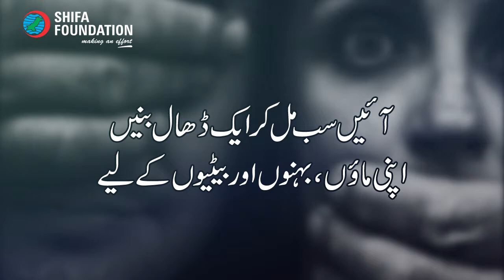An effort against child abuse and molestation | Stand with Children & Women Rights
Child abuse is on the rise in Pakistan. There are multiple day to day cases where children are molested and killed. Let us all stand against child abuse and protect our children from these predators. Share the video if you stand with children like Zainab, Farishta and many others like them. Shifa Foundation supports children rights.
Bank Details
Al Baraka Bank
Branch Code: 0803
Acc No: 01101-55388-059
Acc Title: Shifa Foundation – HAP

Through Easy Paisa
Open Easy Paisa App - Click Donations - Click Shifa Foundation - Enter Amount and Donate or visit the nearest retailer to donate in the account title Shifa Foundation.

Through UPaisa
Visit the nearest retailer and donate to the account title Shifa Foundation

Bank Details
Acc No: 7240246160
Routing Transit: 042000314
International Swift: FTBCUS3C
Acc Title: Shifa Foundation

Through Cheque
2200 S Main St Ste Lombard, IL 60148

Shifa Foundation's Social Media Platforms

All the material (content, videos, music, graphics) is protected under copy right. Therefore, cannot be copied, reproduced or used at any platform by any means possible.